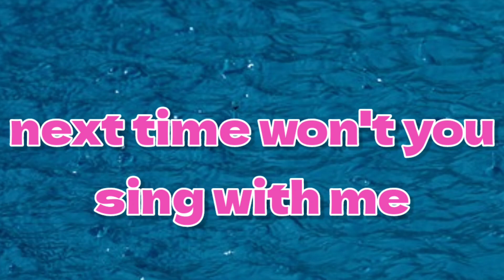ABC Song | Alphabet for kids | Learn ABC Song